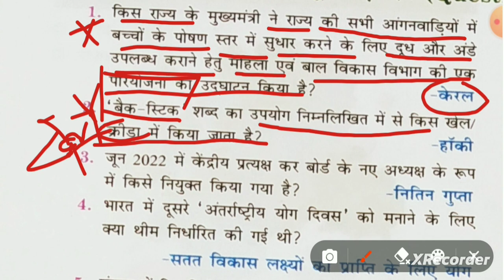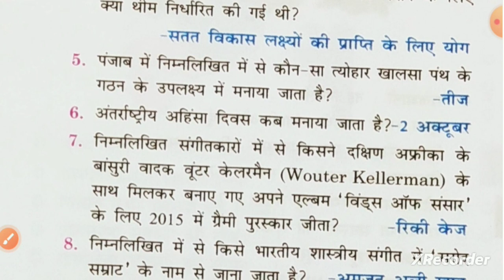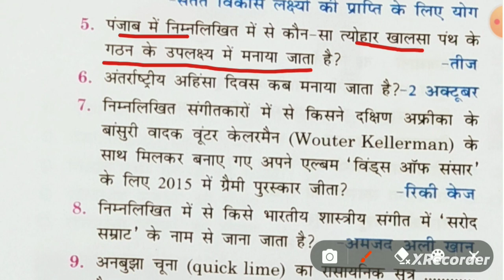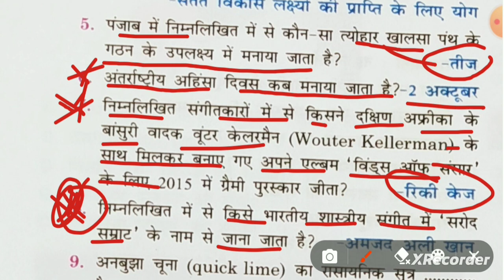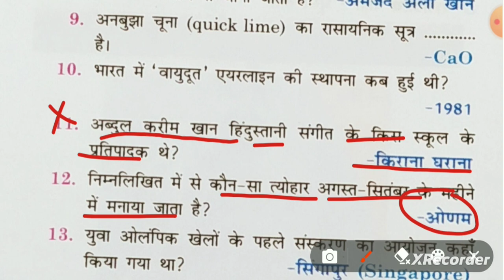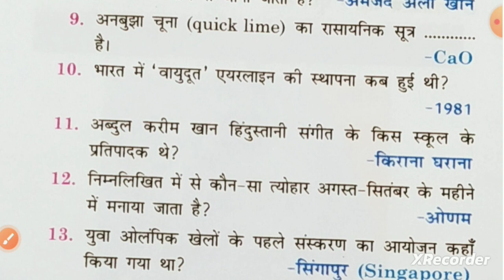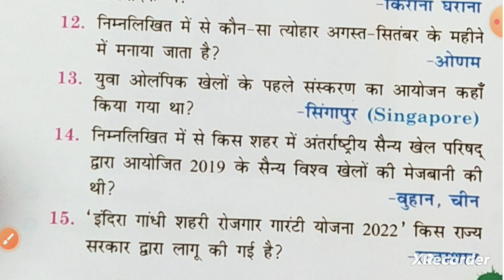Current Affairs+Gk&Gs Practice Class(03)Important For Class(9, 11)